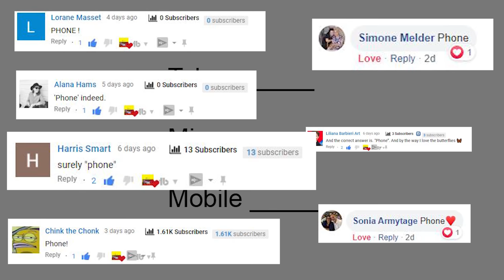Can You figure Out This Homophone? - LUQOTOW #54